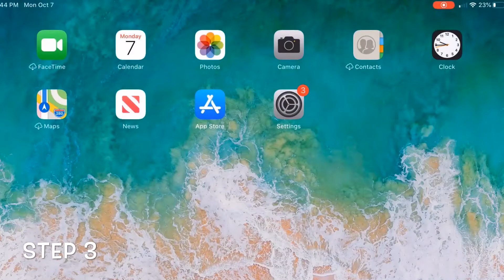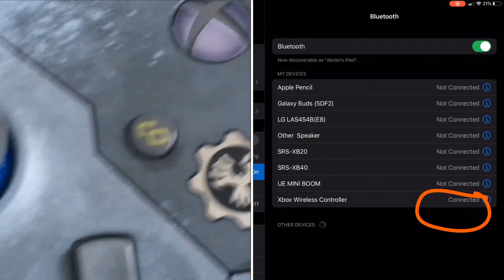How to connect an Xbox one controller (Bluetooth) to an iPad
This video is How to connect  Xbox one controller (Bluetooth) to the iPad. enjoy.